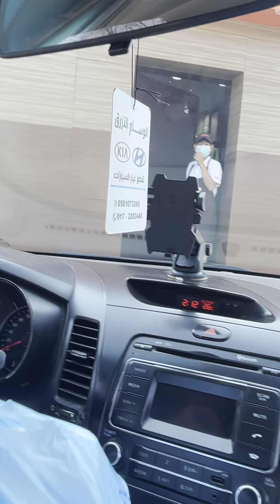Last delivery 🚚 daily routine 🚗🚗🎤🎤at Dunkin Dunot